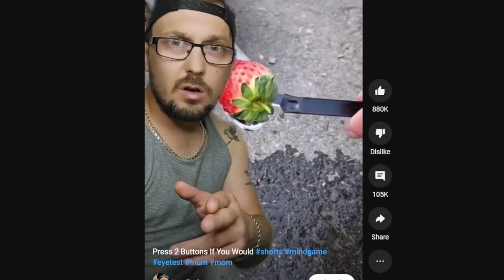I Pressed 3